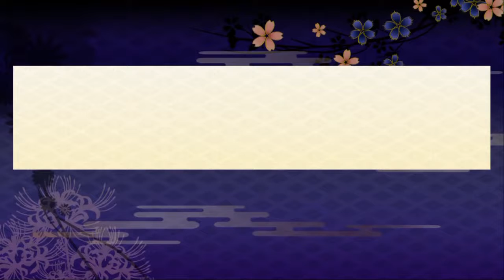A NEW CHALLENGE / A SUSPENSION DRIVE_08 Valkyrie Drive Bhikkhuni (Bikini Walkthrough 攻略 pa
=D It helps the channel grow bigger! Playlist link - Youtube Channel .